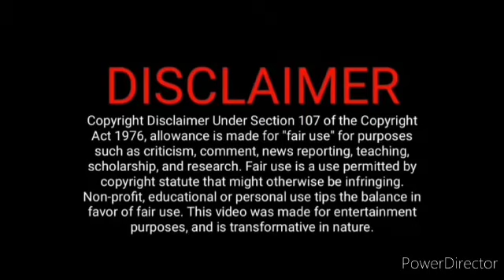வித்யாக்கு நடந்தது என்ன